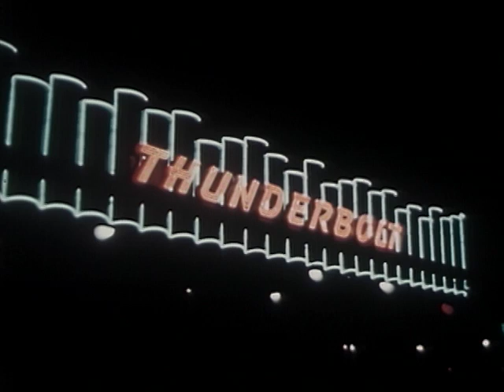Willow Grove Park - 1956 Promo Video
Pretty incredible video, yet sad. I was here once in '73 & 74, but only being 1,2 years old, I don't remember it. I only remember it as a closed fenced off place with trees - the "Alps" mountain in the late 70s..until it was demolished and cleared out to make way for the big mall - which is still currently there today. The area is so full of traffic now, SOME of the original buildings remain from the late 1800s, early 1900s, the hotel on Park Ave. Willow Inn. Very hard to imagine it once looked like this. Next to the park also had the Worlds largest Bowling Alley - Willow Grove Lanes. Vert art deco, retro...that closed in the mid 80s. The building is still there..although it looks nothing like the bowling alley. Typical shopping center with no "personality" (Old Navy, Petco, Michels Arts and Crafts)

Willow Grove Park was an amusement park located in Willow Grove, Pennsylvania (the part which is in Abington Township), United States, that operated for eighty years from 1896 until the 1975 season. The park operated under the name Six Gun Territory from 1972. After closure, announced in April 1976, the park sat vacant until the land was cleared for a large shopping mall known as Willow Grove Park Mall, which opened in August 1982. The mall pays homage to its predecessor by displaying banners and other objects which hark back to the land's days as an amusement park; a merry-go-round built and installed in 2001 operates within the mall.

Willow Grove was one of the premier amusement parks in the United States for a long time, until it was eclipsed by the openings of Great Adventure in Jackson, New Jersey, Disneyland and other more modern theme parks beginning in the 1950s.

One of the biggest attractions in the park was the music pavilion, at which John Philip Sousa and his band played every year, but one, between 1901 and 1926. The pavilion was demolished in March 1959.